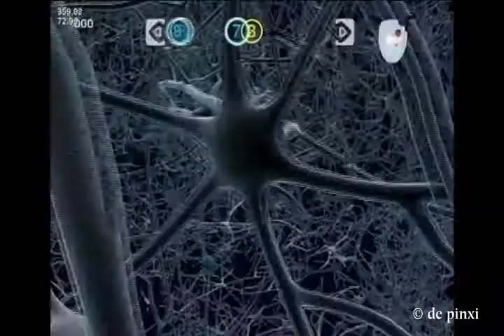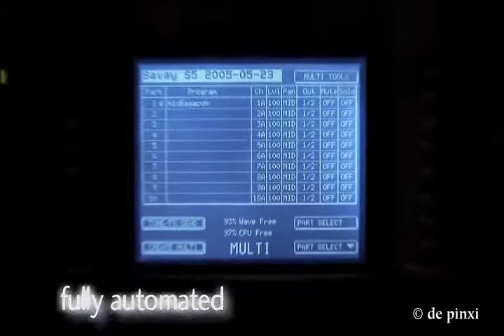argoGroup™ interactive theatre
de pinxi created the concept of Group Interaction back in 1992, ... with the interactive theatre.  Since 20 years, evolving to match the latest technologies, argoGroup™ proposes the most immersive and interactive experience to the public. Combining social and individual interaction for greater emotions.